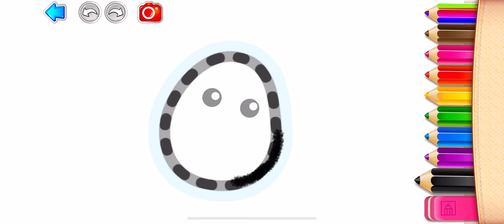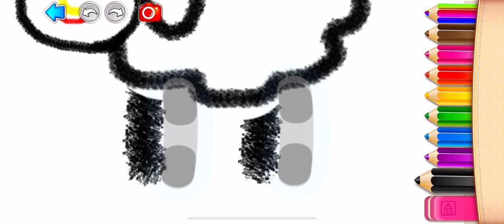Bolalar uchun qo'y chizish | Drawing sheep for children | Рисование овец для детей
, суретбояу, түстер, rasmchizish, суретсалыпуйрену, drawdolls, bolalaruchunrasmchizish, рисунокдлядетей, drawingforchildren, балаларғаарналғансурет, # балдарүчүнсүрөттартуу, 아이들을위한 그림, çocuklariçinçizim, dessinpourenfants, 子供のための絵、